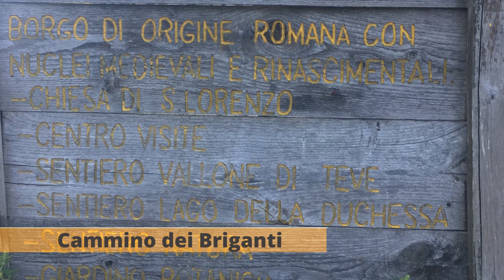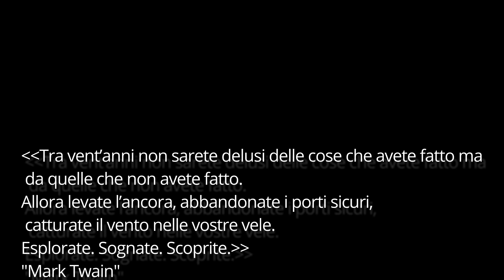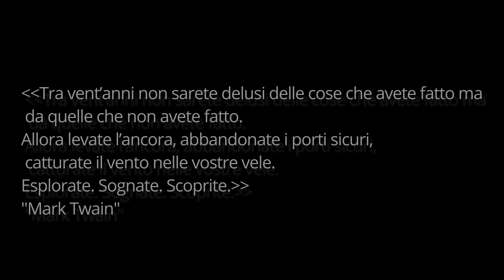Old Adventures Mix. Traversata Monti Lepini - Cammino dei Briganti - Translagorai - Escursioni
Nel frattempo che il Piemonte si trovava in zona arancione e non potevo andare in montagna mi è salita la nostalgia e ho iniziato a vagare nei meandri del mio hard disk... Ecco allora un guizzo, un'idea: perché non montare un mix di alcune delle avventure che avevo vissuto prima dell'apertura del canale Youtube?

Vi presento il mio nuovo video: Old Adventures!

Non vi nego che mi sono un po' emozionato guardando video ed immagini di anni fa e non posso far altro che fermarmi a pensare a tutti i stupendi momenti passati in natura con i miei fantastici compagni d'avventure.

In questo breve montaggio sarebbe stato impossibile inserirli tutti ma in particolar modo voglio ringraziare:

...e per ultima, ma non in ordine di importanza, voglio ringraziare la persona più importante della mia vita: la mia compagna di avventura e di vita Noemi che mi sopporta e che condivide con me la passione per la montagna. Grazie amore mio! (Anche perché mi fai andare a zonzo per settimane intere a fare lo scemo nei boschi!)